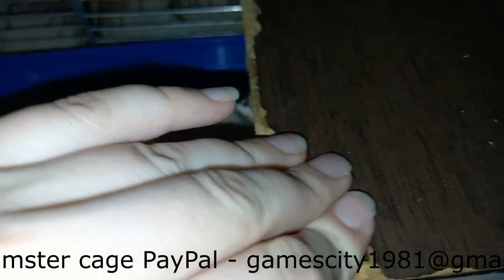17 Avanture malog hrčka Strawberry Serija 13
Amaterska mini-serija o avanturama djevojčice Poluničke, koja je pobjegla od moskovskih (ruskih) nacista iz okupiranog grada Mariupolja u slobodni grad Ternopolj. Ali platila je visoku cijenu za svoje spasenje - zauvijek je izgubila svoju rođenu braću i sestre i stare gospodare koji su umrli od ruke Rašista. Sada ima novi dom i nove vlasnike. Ona istražuje svoj novi svijet i svaki njegov kutak.
          Molim vas lajkujte!
          Donirajte da podržite kanal, kreirajte nove video zapise i sadržaje, stvorite ugodnije uslove za životinju ovdje: